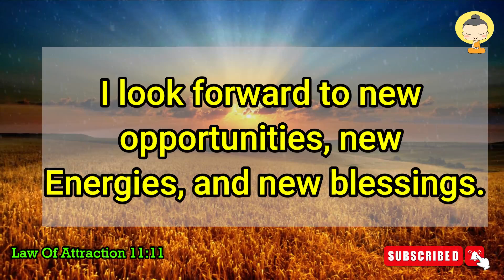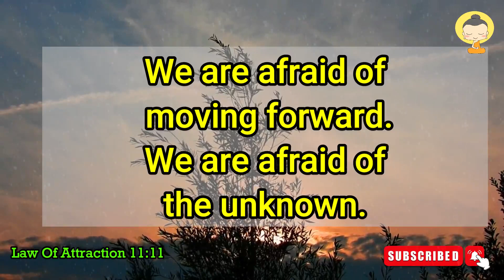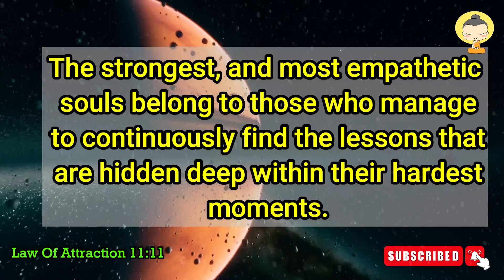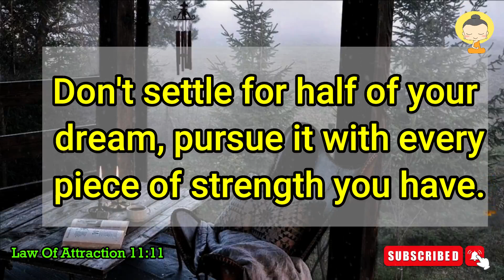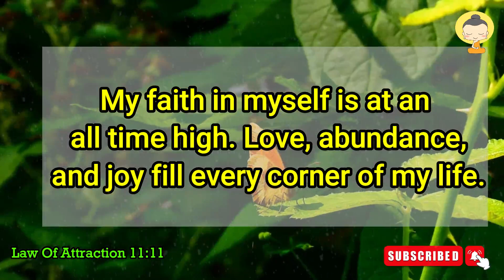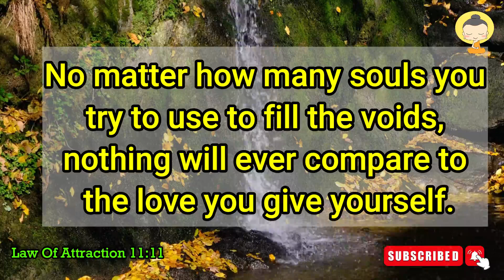One day all your dreams will come || Urgent Message from God || God's Message for you || 11:11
🦋An unexpected blessing is coming. Universe message for you. Angelic 1111 blessings for you. This message is for whoever needs it. This message is from Law of Attraction 11:11